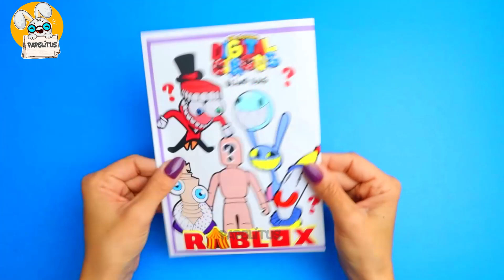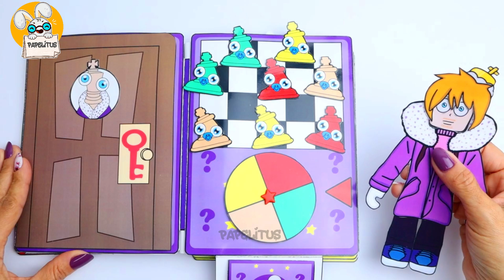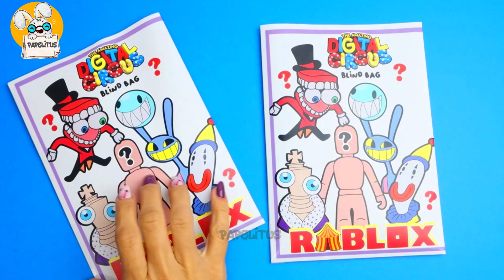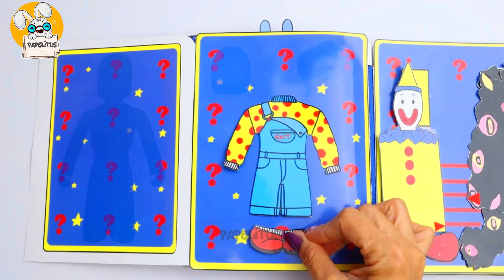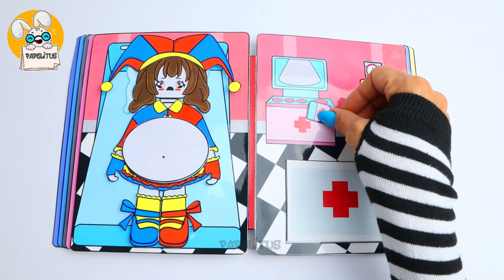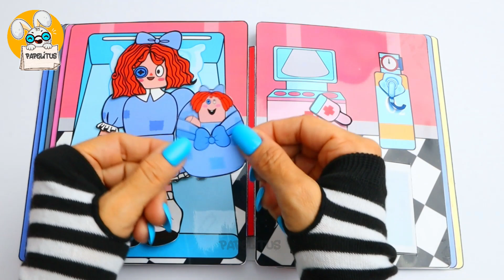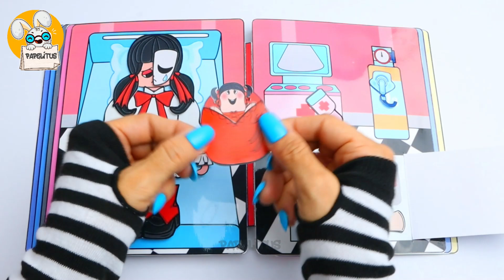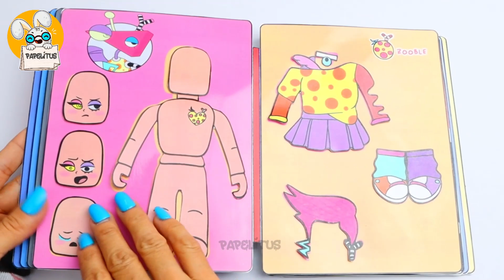HAZ UN LIBRO DE JUEGOS 🤡 DIGITAL CIRCUS + ROBLOX BLIND BAG PART 2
Hola amiguitus! Papelitus no es sólo un fan del divertidísimo programa de Asombroso Circus Digital, ¡está protagonizando su propio libro de juegos! El fantástico libro de juegos de Digital Circus! ¿Listos para un viaje colorido a través de un libro de juegos repleto de trucos en cada página? ¿Pero adivinen qué? ¡La aventura no ha hecho más que calentar motores! Prepárense para abrir cada Blind Bag será muy diverdido y alucinante que les espera en las páginas restantes. Y lo mejor es que no nos vamos a guardar la magia para nosotros. No se pierdan el tutorial exclusivo para crear su propio cuaderno de juegos Digital Circus. No se pierdan el video, ¡en verdad tienen que verlo! Tenemos más manualidades esperándolos en nuestro canal:
Creador @GLITCH
Creador del libro juegos: @PapelitusOficial

No Reaccionar. Si descargas y utilizas mi contenido en tu canal, se elimina de inmediato. Gracias